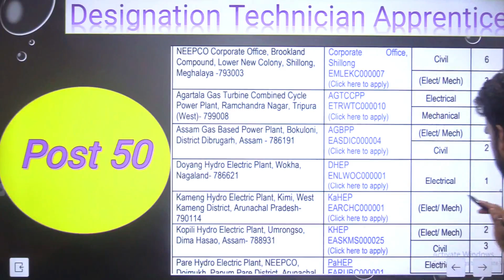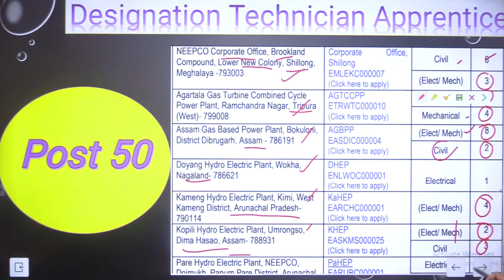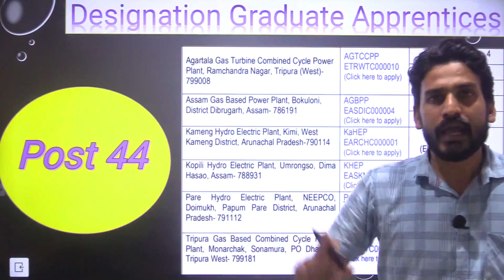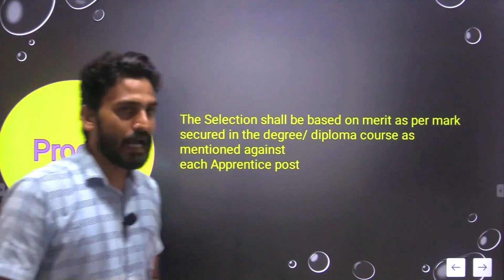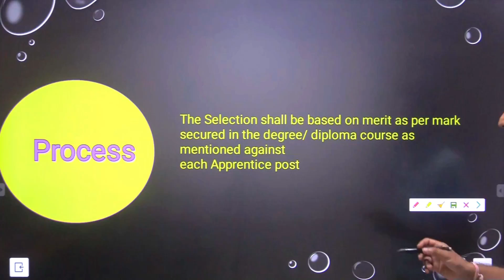NEEPCO Recruitment 2021 | NEEPCO Apprenticeship Recruitment 2021 | No Fee | Latest Job Updates